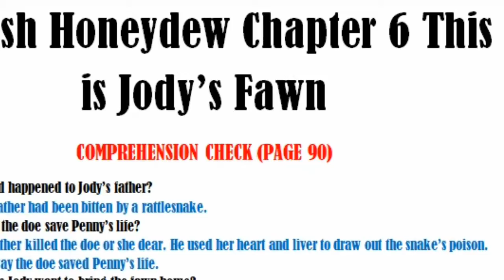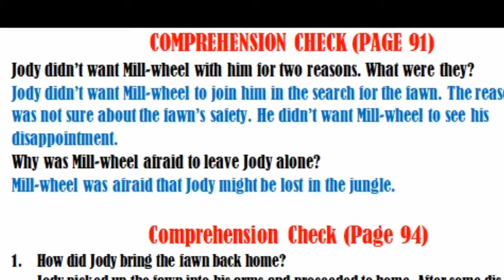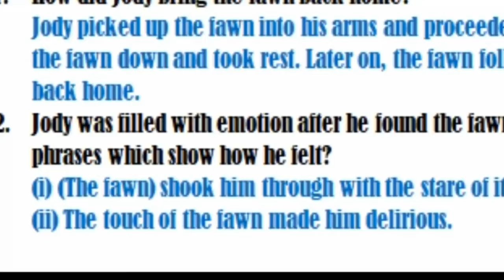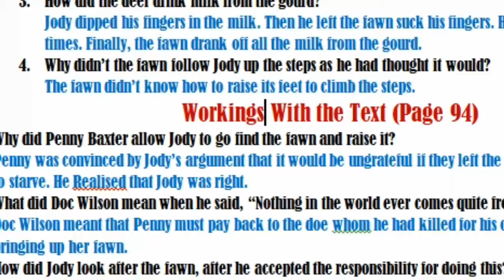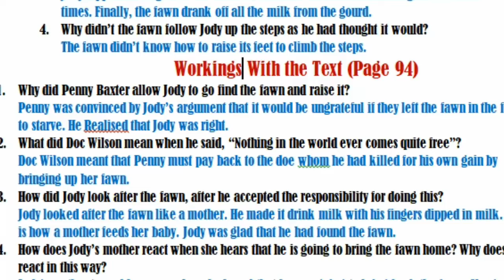NCERT Solutions Grade 8 Jodi's Fawn In English